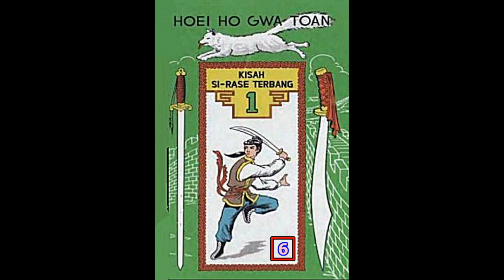Seri Cerita Silat BUKU KE SATU Kisah Si Rase Terbang Jilid 6